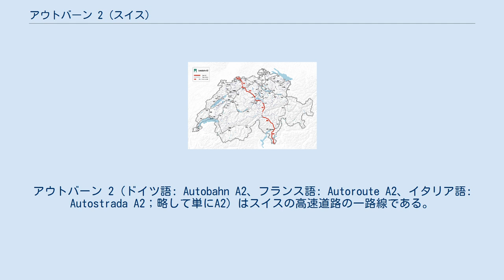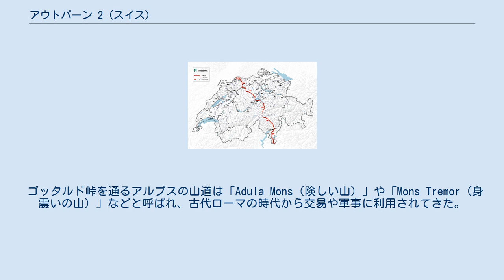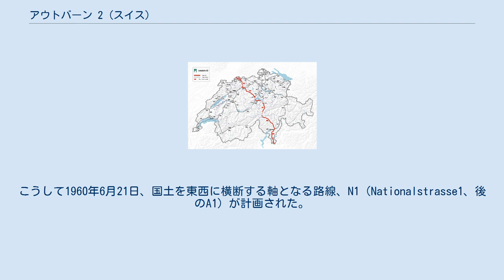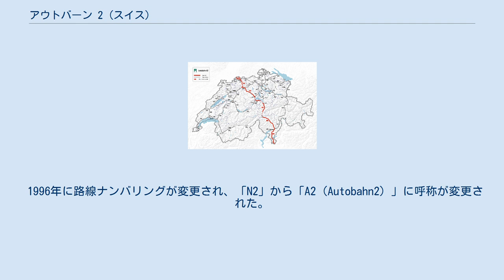アウトバーン 2 (スイス)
アウトバーン 2（ドイツ語: Autobahn A2、フランス語: Autoroute A2、イタリア語: Autostrada A2；略して単にA2）はスイスの高速道路の一路線である。
 北から南まで全国を斜めに縦断する最も重要な幹線道路の一つであり、北ヨーロッパと南ヨーロッパの最も重要な連絡路の一つでもある。
北西のドイツ国境、バーゼル付近から南東のイタリア国境、キャッソ付近まで、295 kmの路線を持つ主要道路。
 ヴァイル・アム・ライン/クラインヒューニンゲン出入国審査検問所でドイツのアウトバーン 5の延長線として始まる。
スイス第3の都市バーゼルを経由してから南東にルツェルン方面に走る。
ルツェルンを経由し、ゴットハルト・マシフに向かう。
同マシフを貫通する約17 kmの長さを誇るゴットハルト・トンネルを走り、ティチーノ州に入り、同州の州都ベッリンツォーナおよび最大都市ルガーノを通り過ぎ、キャッソ/コーモ出入国審査検問所で終点を置き、イタリアのアウトストラーダ A9となる。
 ティチーノ州の他にバーゼル＝シュタット準州、バーゼル＝ラント準州、ゾロトゥルン州、アールガウ州、ルツェルン州、ニトヴァルデン準州およびウーリ州を通る。
 A2はその行程にスイスの他の主要アウトバーンと交差し、もしくはA2から分岐するアウトバーンが多い。
その中からスイスの最も重要な東西横断道路のA1（ジュネーブ－ザンクト・ガレン線）がある。
 ゴッタルド峠を通るアルプスの山道は「Adula Mons（険しい山）」や「Mons Tremor（身震いの山）」などと呼ばれ、古代ローマの時代から交易や軍事に利用されてきた。
しかしそうは言ってもシェレネン渓谷が非常に難所であったため、地理的重要性は長い間、比較的低いままであった。
 アルプスの山道の重要性が高まったのは中世、特に渓谷に最初の悪魔の橋が架かった1230年以降のことであった。
1595年には二番目の橋が建設され、1831年、ついにゴッタルド峠に駅馬車のための最初の舗装道路が敷かれた。
しかしながら、鉄道の開通、さらに1882年のゴッタルド鉄道トンネルの完成によって駅馬車はその使命を終えた。
アルプスの山道は再びその重要性を失ってしまったのである。
こうして1895年に初めて自動車がゴッタルド峠を超えて以来、アルプスの山道における新しい自動車道路の建設は1953年まで行われなくなる。
 1955年6月11日に「ルツェルン＝南幹線道路（Ausfallstrasse Luzern-Süd）」が開通した。
これが今日のA2の前身であり、さらにスイスの高速道路の前身となる。
この路線はアイヒホーフ（現ルツェルン＝クリエンツジャンクション）からエネットル（現ホルフ）を結び、ルツェルン南部の郊外の街、ホルフへのバイパスとして役立った。
ただし今の基準と比べれば、インターチェンジは非常に短く路面表示もないうえに、硬路肩やガードレールといった安全設備も備えていなかった。
また横断歩道や自転車用車線も道の両側にあり、立体交差は全く存在しなかった。
 1958年、国による全国的な高速道路網の建設を求める国民投票が可決された。
背景には経済成長によって民間のインフラ投資が急速に活発化したことがある。
こうして1960年6月21日、国土を東西に横断する軸となる路線、N1（Nationalstrasse1、後のA1）が計画された。
これはジュネーヴからローザンヌ、ベルン、チューリッヒを経由してボーデン湖まで到達する予定だった。
しかし一方でバーゼルからキアッソを結ぶような南北の軸となる路線は計画されておらず、連邦議会がゴッタルドにおけるトンネル建設と高速道路網の拡張を最終的に決定したのは、1960年に設置されたワーキンググループの推薦を得た後の、1965年のことであった。
こうしてN2（Nationalstrasse2）の建設計画が始動した。
ゴッタルドのトンネルは現在「ゴッタルド道路トンネル」と呼ばれ、ゲシェネンからアイロロを貫通している。
 1965年にルツェルン＝南幹線道路に直結するヘルギスヴィール-シュタンスシュタートの区間が開通し、1969年にシュタンス、1970年にブオクス、1974年にはベッケンリートまでと、徐々に延伸されていった。
 ティチーノ州の各区間は1960年代までに完成した。
ルガーノの北部及び南部から州都ベッリンツォーナのバイパスとしてキアッソのイタリア国境地域へと延伸された。
さらに1969年にN...